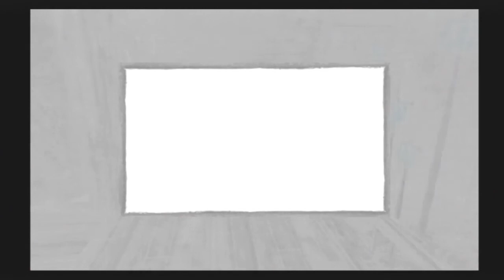#14【零 刺青の聲】男性主人公が情けなさすぎる件【実況プレイ】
プレイステーション２の「零 zero」シリーズをプレイしていきます
プレステ２では３作発売されていますので順番にプレイしていく予定です
それ以降はwiiに移行していますが、そちらはSwitchあたりで配信されない限り今のところプレイ予定はありません（３部作の動画が千～万単位で再生されるような奇跡が起これば別ですが）

和風ホラーゲームです、心霊現象がメインとなっています
ちなみに私はカメラで撮影して霊を撃退していく、シリーズ通して可愛い女の子が主人公、ということしか知りません
ノー知識・ノーヒントでプレイしていきます

また、主に主人公に対する不適切・不快な言動が若干あります（要はセクハラ）
気分を害された場合はお詫び申し上げるとともに、ブラウザバックをお勧めします

注意事項
・完全初見です、今回は説明書を読みました（ナナメ読み）
・実況者はビビりです、部分によっては音量注意な箇所がございます
・ゲーム実況というジャンルがスタンダードになる以前のタイトルのため、諸問題が発生した場合は動画を削除する場合がございます